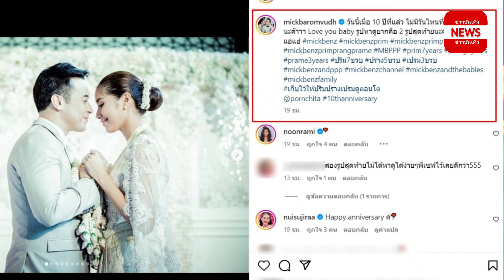หวานซึ้ง! มิค บรมวุฒิ โพสต์ภาพครบรอบแต่งงาน เบนซ์ 10 ปี มีรูปหาดูยาก